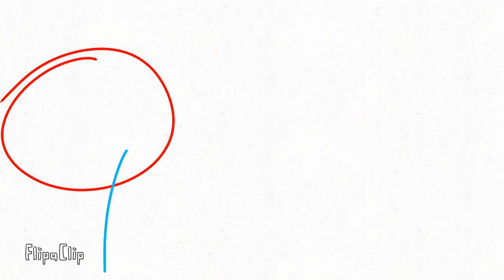hero meme (blood)